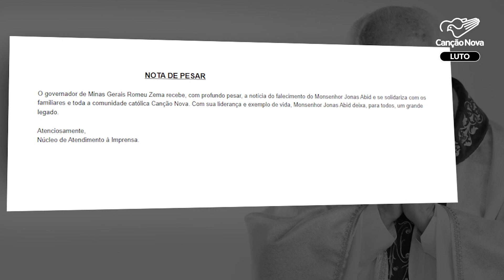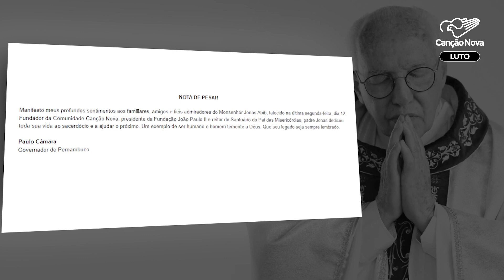Políticos comentam a morte de Monsenhor Jonas Abib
Autoridades civis também lamentaram a morte de Monsenhor Jonas.

Reportagem de Matheus Alves

Deus abençoe!